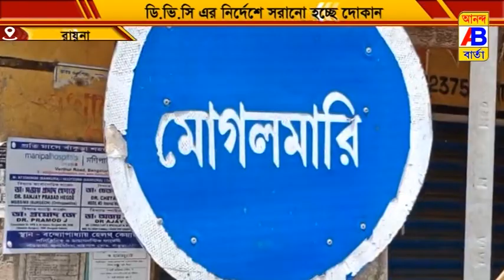ডিভিসির নির্দেশিকা মেনে সরিয়ে নিচ্ছেন দোকানপাট